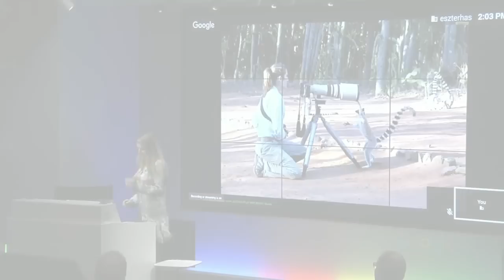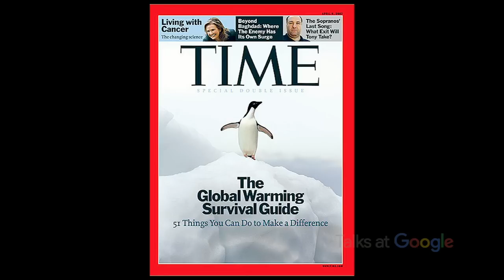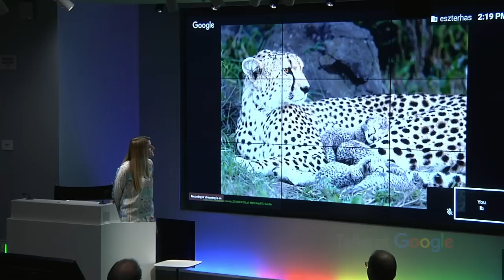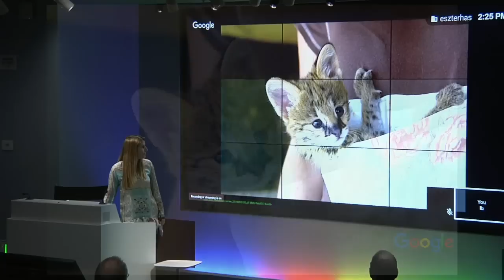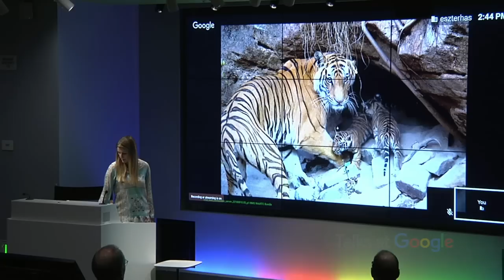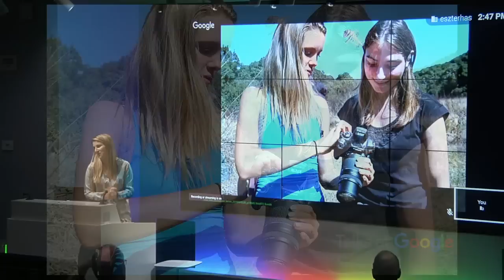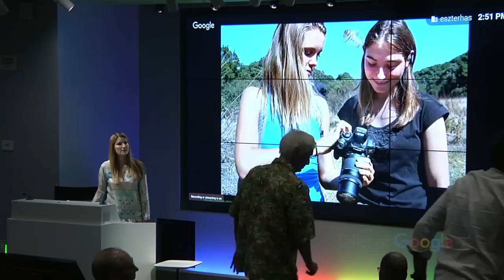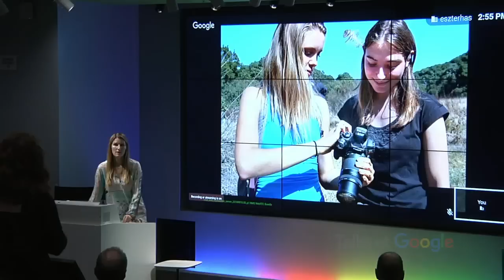The Life of a Wildlife Photographer | Suzi Eszterhas | Talks at Google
Award-winning nature photographer Suzi Eszterhas gives a glimpse into the life of a wildlife photographer. Part artist, part scientist, and part sociologist, Suzi describes the skills one needs to be successful in this unique field, and what it is like to be a woman in a male-dominated profession. Hear how she composes photos while atop an elephant in India, how she keeps herself safe while working with grizzly bears, and how her photography can help raise awareness of the problems facing wildlife today, including poaching and climate change.